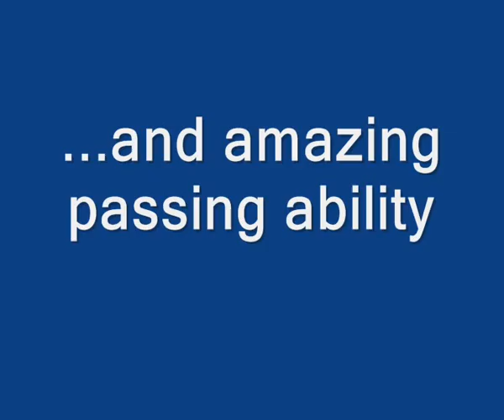Joseph Ato Bissah, 'Zola' of Ghana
Joseph Ato Bissah is a great talent.  He was voted the Ghana Premier League's Most Valuable Player for the 2008/2009 season and was also runner-up in the Ghana's Most Promising Player category.

Bissah is an attacking midfielder with a great range of passing and an ability to score great goals.  He is a set-piece expert and is the driving force behind his team, Sekondi Hasaacas.